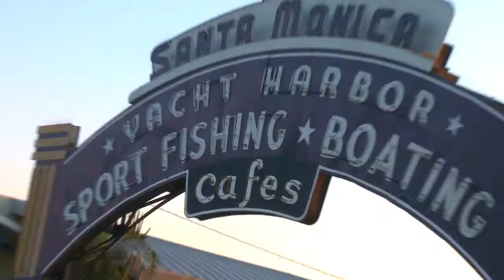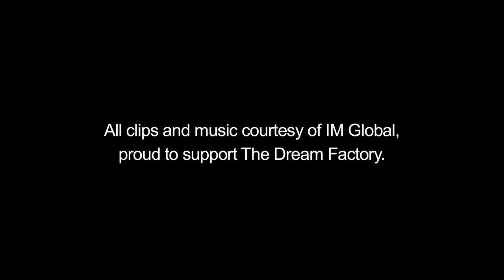Stuart Ford - Dream Factory and IFB 2014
Hear Dream Factory curator Stuart Ford, founder and CEO of IM Global Films, explain why he was excited to be involved with Dream Factory and IFB 2014